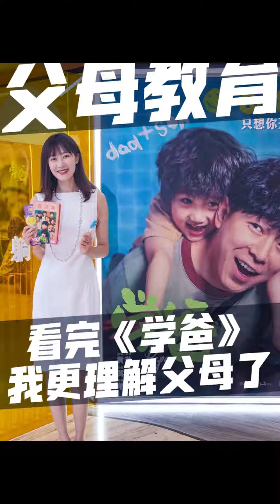what is a good education？